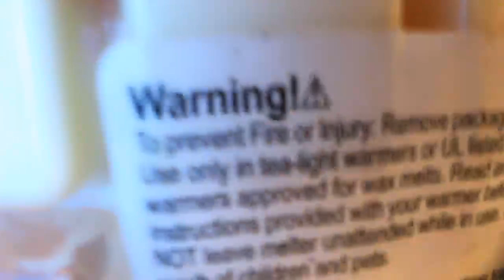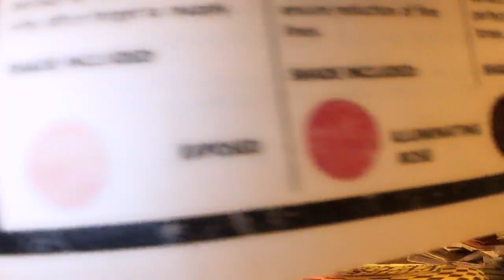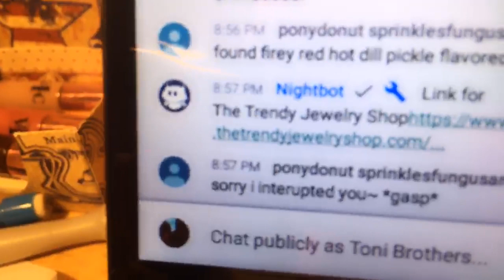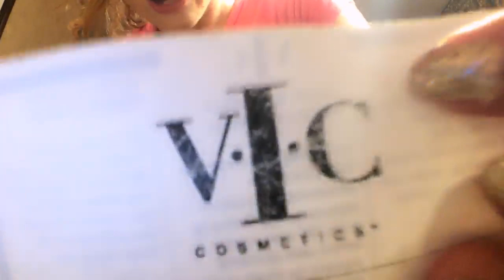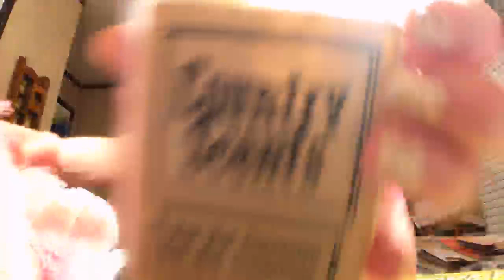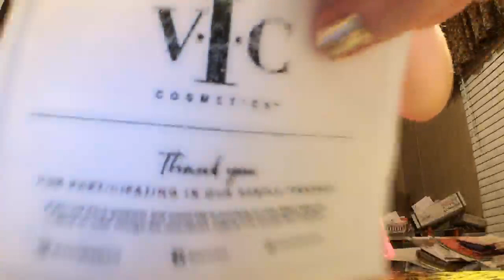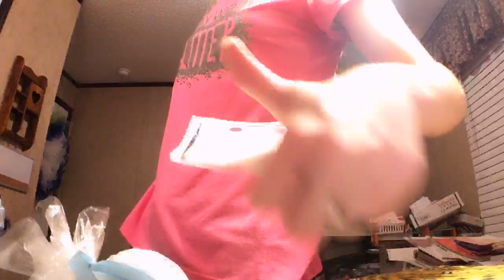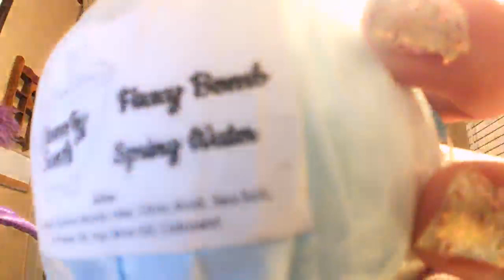Poodles Home Shopping Network!! LOL! 4/6/19